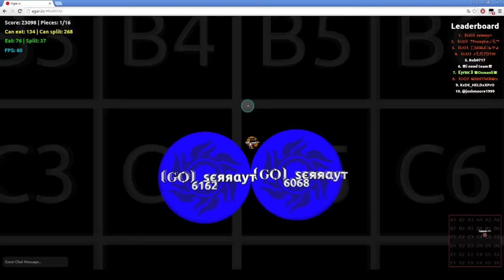PARTIDA AGAR.IO CON COLEGAS DE RC